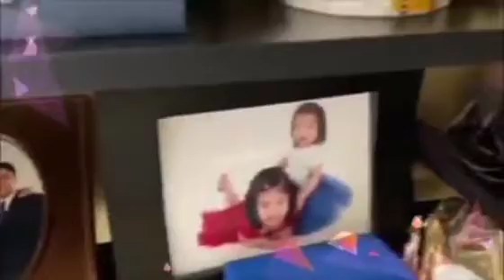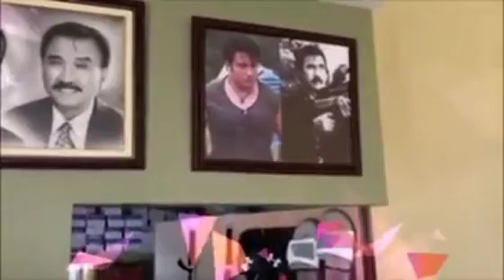RAMON REVILLA SR. DIED AT 93 | PAALAM PO AGIMAT NG PELIKULANG PILIPINO | AGIMAT NG CAVITEÑO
Tunay bga pong ikaw ay maipagmamalaki ng bawat Caviteño.

Paalam po